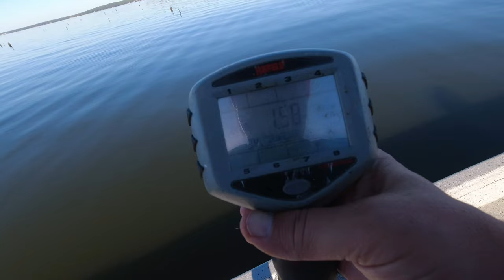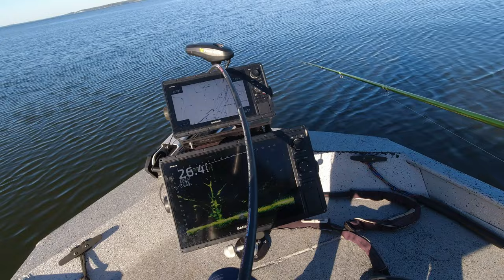Fall Crappie in Full Swing on Lake Palestine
Mid October crappie fishing on Lake Palestine,  its getting better everyday.  Water temps are falling and the crappie are biting.  Using live scope and Slab Syndicate Hand Tie Jigs to catch them.